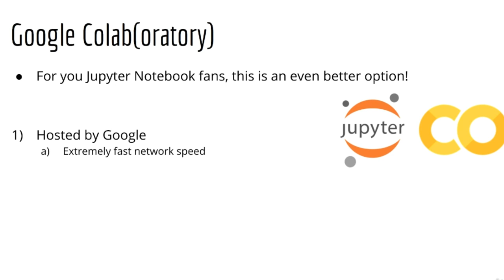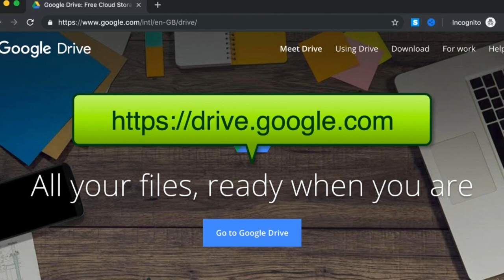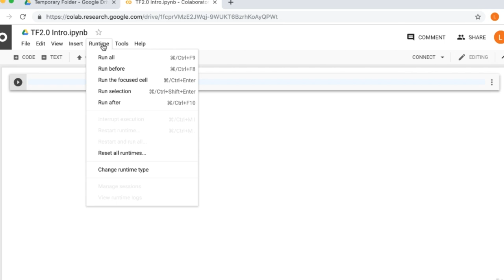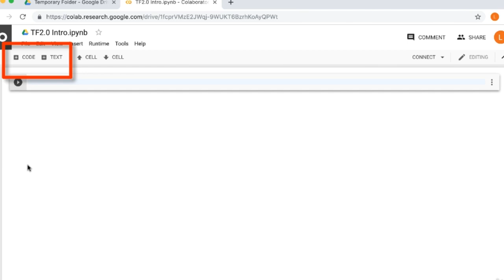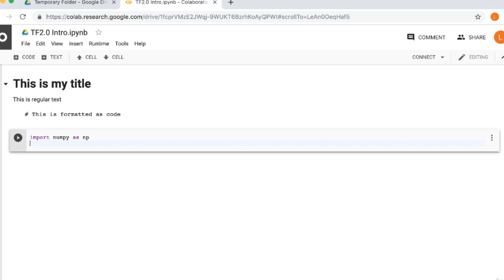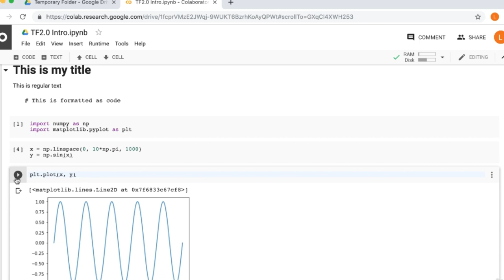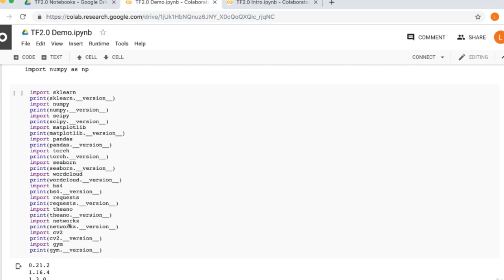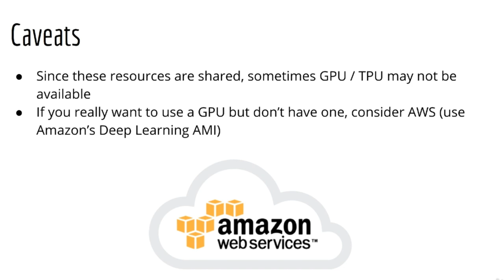Google Colab: How to Train Deep Learning Models Using It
🚀 Unlock the power of deep learning and artificial intelligence with our comprehensive PyTorch course! Whether you're a beginner or an advanced learner, dive into the world of neural networks, convolutional neural networks (CNNs), recurrent neural networks (RNNs), GANs, reinforcement learning, and natural language processing (NLP). No extensive math background is required!

🔥 Course Highlights:
✅ Latest deep learning practices and guidelines
✅ Designed for beginners to advanced learners
✅ Explore neural networks, CNNs, and RNNs
✅ Hands-on experience with PyTorch's modern interface
✅ Applications in GANs, reinforcement learning, and NLP
This video may contain content that is not owned by Werd World. This includes but is not limited to, images, audio, and video clips. The purpose of this video is to promote the knowledge.